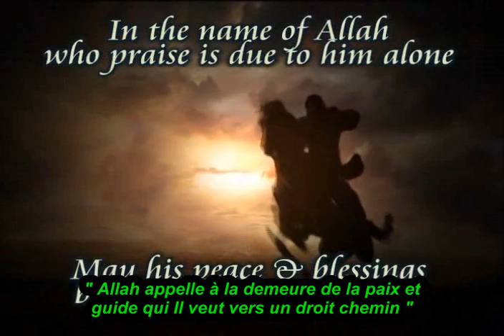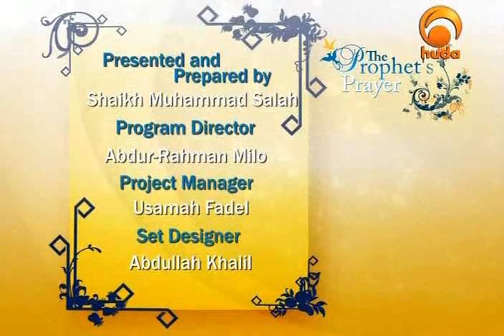La Prière du Prophète : Les Prières Surérogatoires (12) | Muhammad Salah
La Prière du Prophète - Episode 12 - Les prières surérogatoires

La Prière du Prophète (The Prophet's Prayer) est une série de 13 épisodes produite par la chaine Huda TV et présentée par le Sheikh Muhammad Salah.

Cette série explique en détails comment prier comme le faisait le Prophète (Paix et Bénédictions d'Allah sur lui) conformément aux sources authentiques.

Elle présente notamment les règles et spécificités de la prière étape par étape, les erreurs communes à éviter ainsi que les méthodes pour développer le Khushu' (recueillement) durant la Salat.

JCagney qu'Allah le récompense !

Qu'Allah nous guide et fasse de nous une cause de guidée !